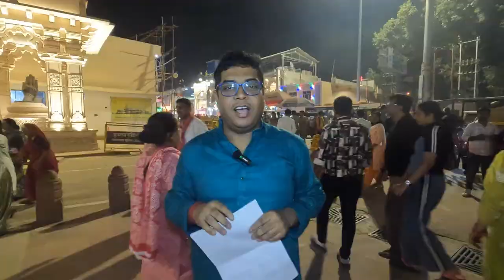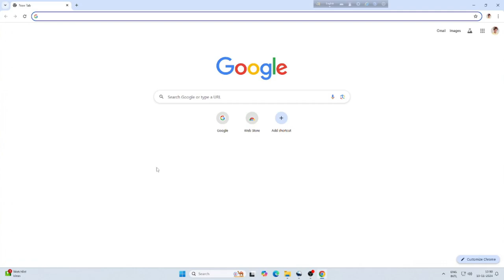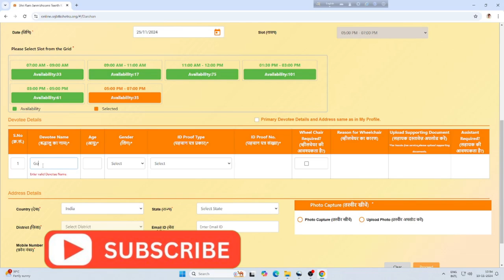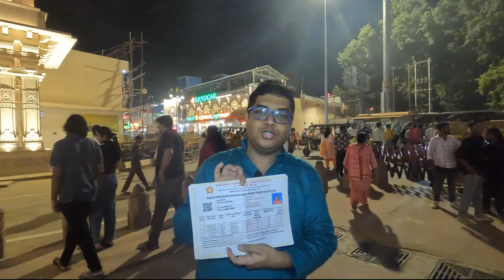FREE VIP দর্শন |সুগম দর্শন | Ayodhya tourist places in Bengali | Sugam Darshan Online booking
বিনামূল্যে আগাম বুকিং করে VIP দর্শন |Ayodhya Sugam Darshan Booking | Shri Ram Mandir | Book Online in 2 Min.
সুগম দর্শন পাস সংগ্রহের লিংক-

গর্ভ গৃহের ভিডিও সৌজন্যে-
Doordarshan National
লিংক-

👉Ayodhya Ram Mandir all videos -

ayodhya,  ayodhya tour, kolkata to ayodhya by train
ram
ram mandir
ram mandir ayodhya
অযোধ্যা রাম মন্দির
অযোধ্যা ভ্রমণ